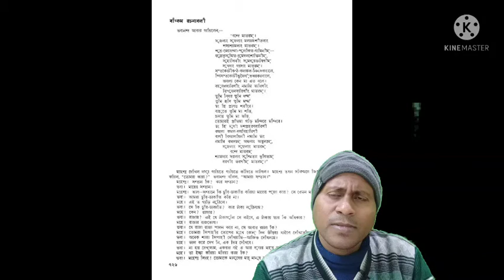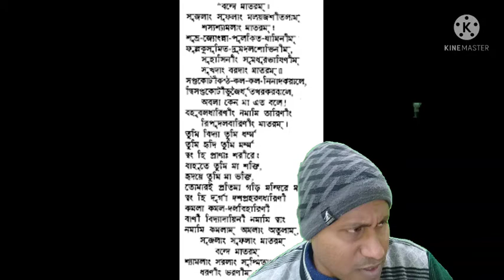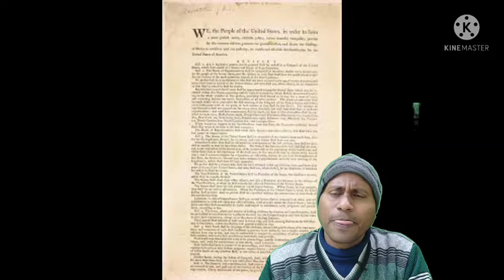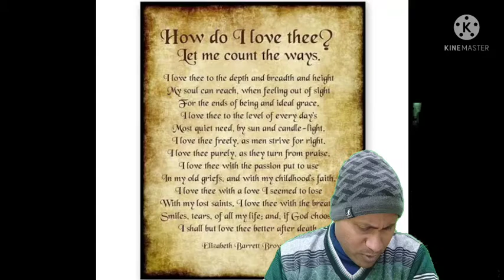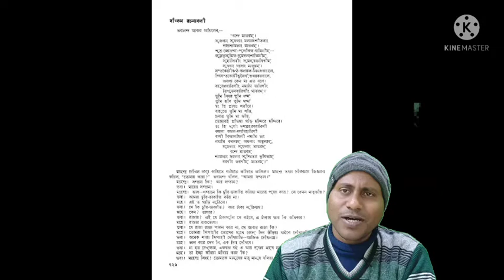বন্দেমাতরম একটি চিরকুটে লেখা গানের বড়ো হওয়ার গল্প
Indian National Song Vandemataram by Bankim Chandra Chattopadhya an interesting story..

by

Tuhin kanti Bhandari
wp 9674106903